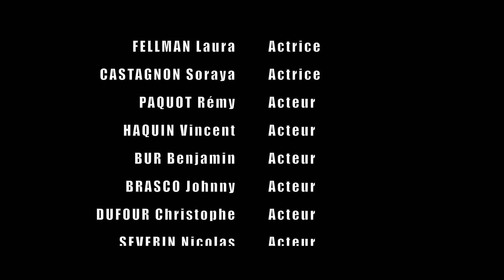Le Retours des Flingueurs, le-retour-des-flingueurs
La version courte du TEASER "LE RETOUR DES FLINGUEURS"